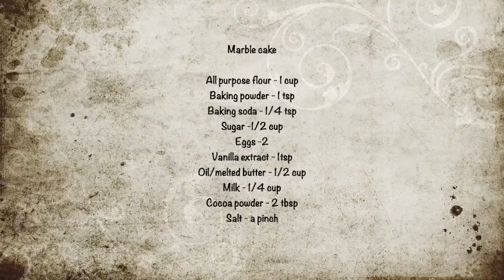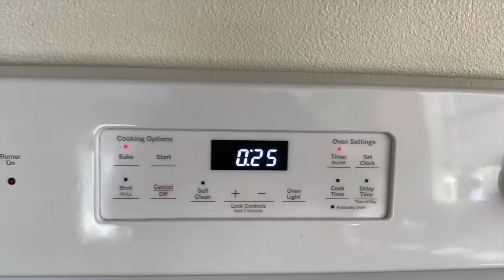Marble cake recipe |Soft and fluffy cake recipe |Tea time cake